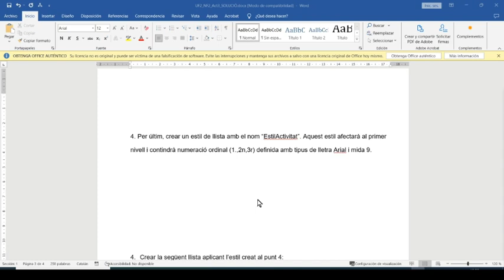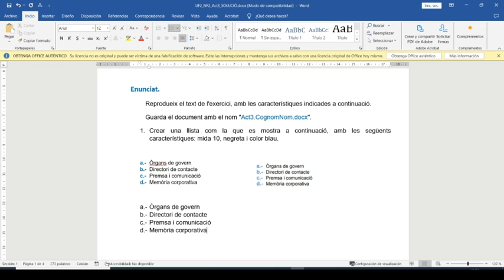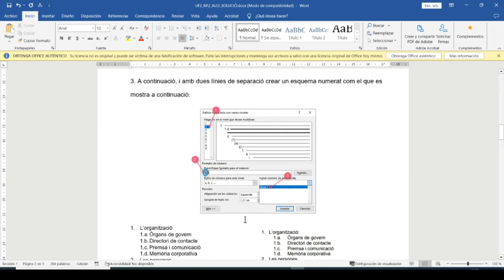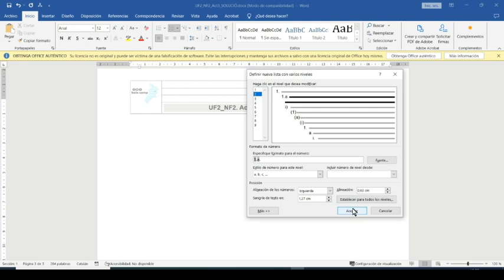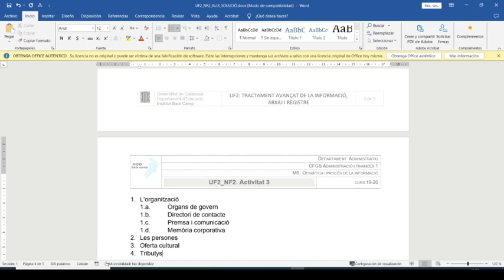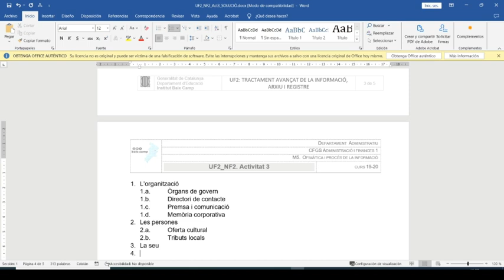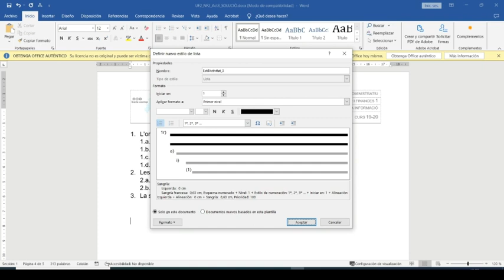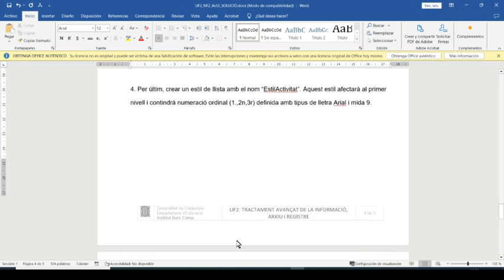3 1 MS Word Pics i NumeracioAct3 Solucio